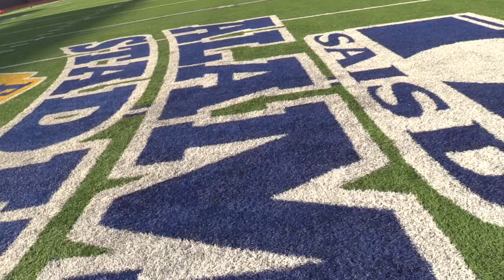BULLDOG NATION TV: Bulldogs vs Sam Houston Football 2017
Get in the locker room and on the field for the Somerset Bulldogs come from behind win over the Sam Houston Hurricanes!